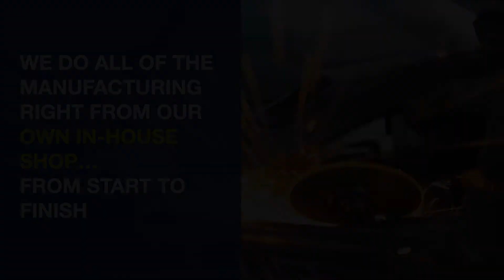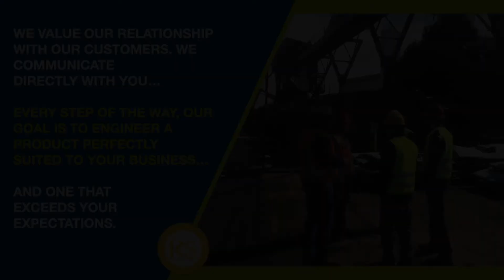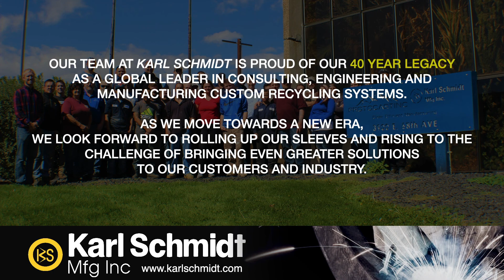Karl Schmidt Mfg overview video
Overview Video about Karl Schmidt Manufacturing